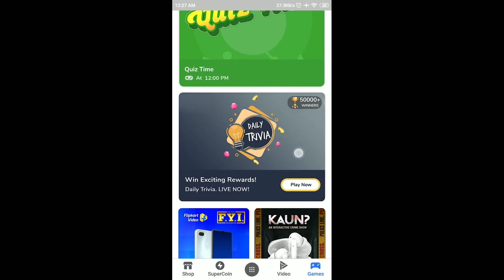Flipkart Daily Trivia Quiz Answers Today | 11 February 2021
11 February Daily Trivia Quiz Answers
11 February Flipkart Daily Trivia Quiz Answers
11 Feb Daily Trivia Quiz